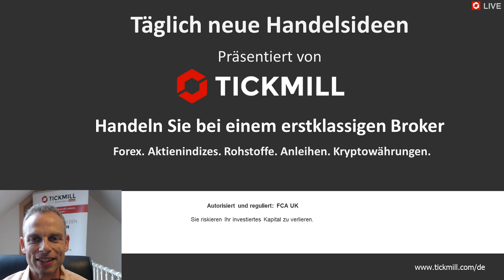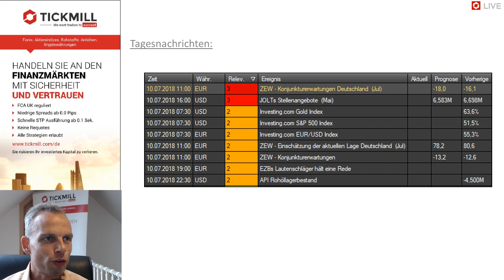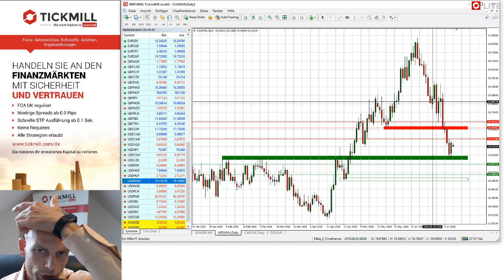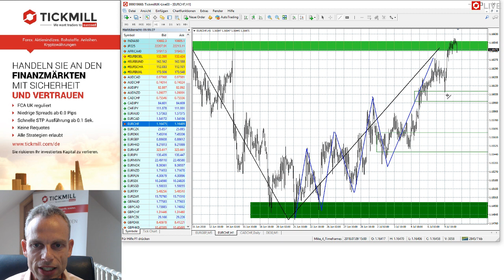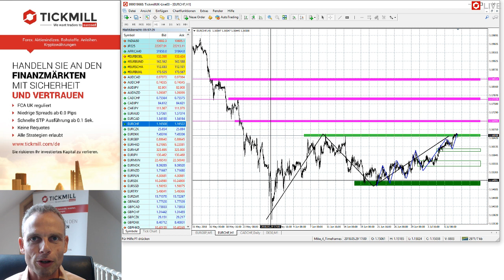Videobesprechung zu Tickmill's Handelsideen für den 10. Juli 2018 mit Mike Seidl